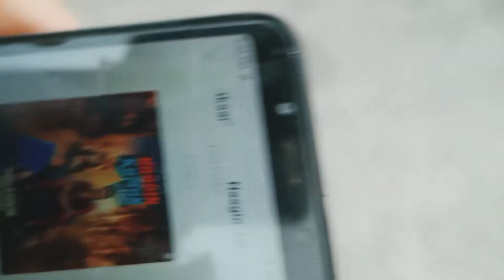Naagin Jaisi Kamar Hila Dance | TONY KAKKAR FT Elnaaz Norouzi | Sangeetkaar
Naagin Jaisi Kamar Hila Cover Dance TONY KAKKAR FT Elnaaz Norouzi Sangeetkaar by Jackson Action Studio

Team :-Jackson Action Studio